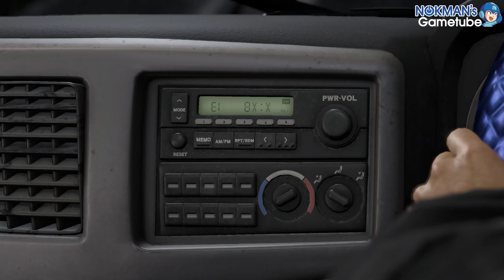[RYU8] 용과 같이 8 제12장. 가랑눈 (6/6) (Like a Dragon: Infinite Wealth, 2024)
제12장. 가랑눈 (6/6)
Chapter 12: For Ol' Times Sake Part 6